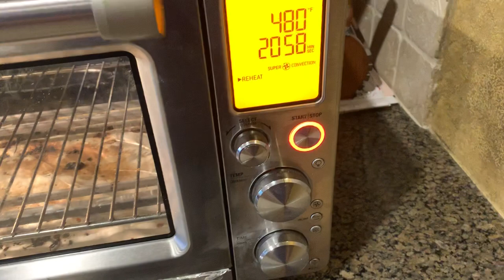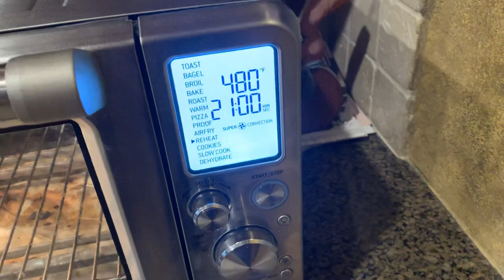Repair your Breville BOV900 Smart Oven when the door won't fully close or the timer stops working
Repair your Breville BOV900 Smart Oven when the door won't close or the timer won't work. This happened after I used oven cleaner to clean the inside of the oven although I'm not convinced it's related. Simple fix with basic tools.